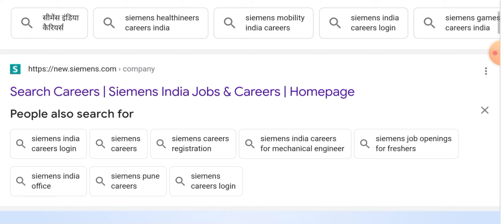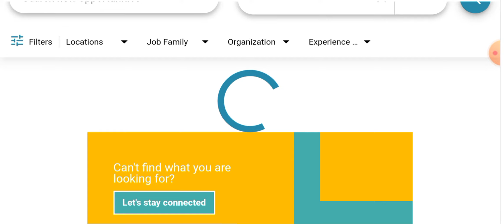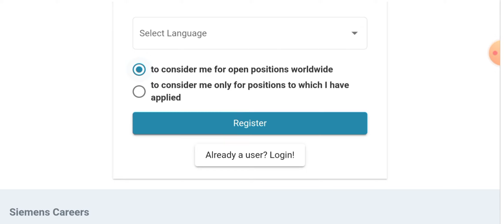Siemens India Recruitment in Nov 2021 I Salary - Rs 50,000 I Fresher & Exp. Jobs I All India Jobs